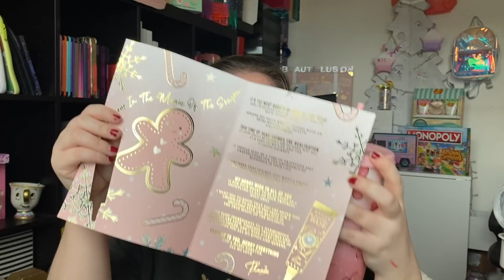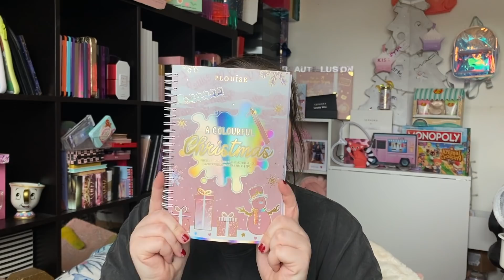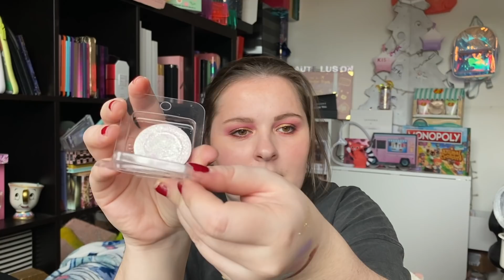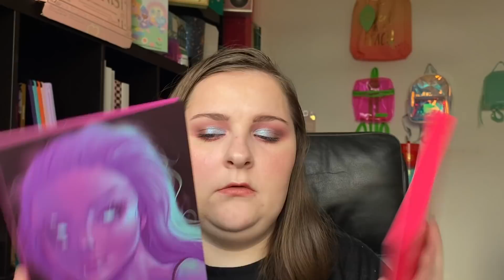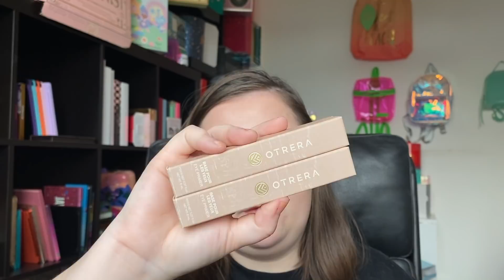HAUL JANVIER 2022: Le mois des pinceaux?! (Beauty Bay, Juvia's Place, Plouise, Otrera Beauty...)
Coucou tout le monde, bienvenu sur ma chaîne.  Aujourd'hui, on se retrouve pour une nouvelle vidéo. Il s’agit d’une vidéo haul. On se retrouve avec le haul de janvier. Et comment vous dire que je commence mal l’année. Je ne pensais pas avoir abusé mais en faisant le montage c’est complètement abusé! Je suis trop deçue de moi et le mois de février n’est pas mieux malheureusement :( Je ne regrette pas mes achats pour autant. Je suis heureuse de tous ce que j’ai pris. Il y a beaucoup de pinceaux dans cette vidéo vous verrez. J’espère sincèrement que cette vidéo vous plaira. Bon visionnage!

INF10ILLUSION
↳ 15% de commande supplémentaire si le montant de l'achat dépasse :
UK: £29,
Australia: $54 AUD,
EU/FR/DE: €34

ILLUSION15
-15% sur tout le site (limité à 25 utilisations)

Malheureusement, je ne peux pas vous mettre tous les liens de mes achats car il y en a trop.